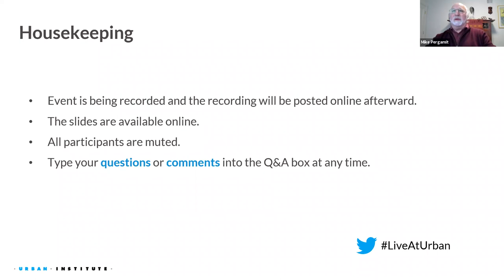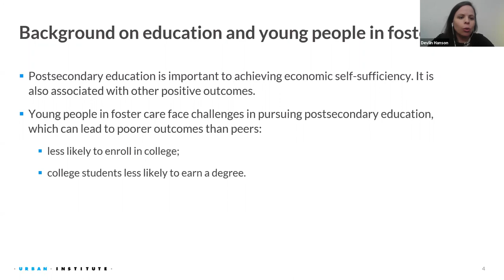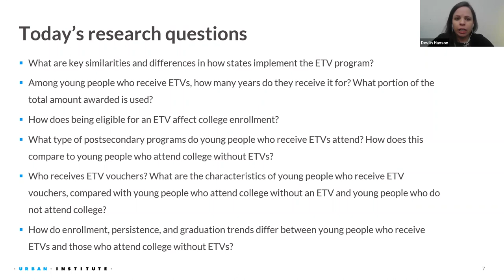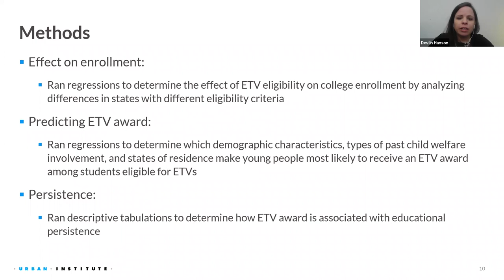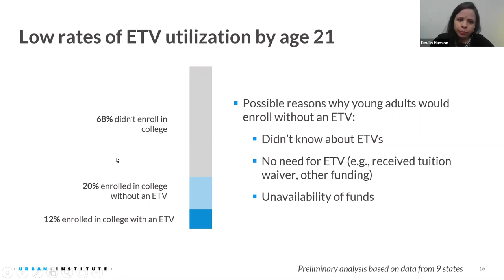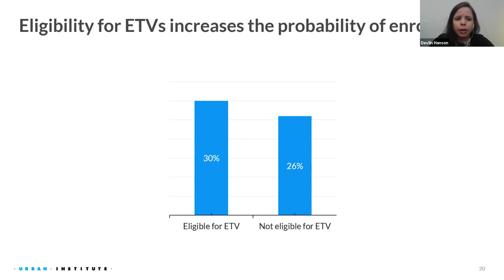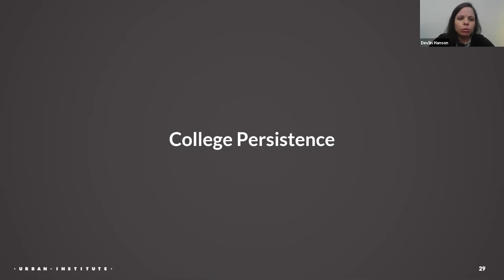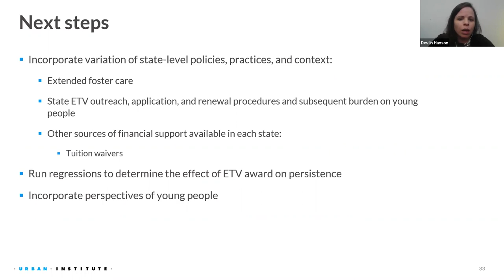Results from the Chafee Education and Training Voucher Evaluation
Join the Urban Institute to discuss the results of an evaluation of the Chafee Education and Training Voucher (ETV) program in 10 states. Many young people leaving foster care strive to earn a college degree but need support to do so. The Chafee ETV program offers youth currently or formerly in foster care financial supports to pursue postsecondary education or vocational training. Our conversation will focus on results from analyzing administrative data in the 10 states, including characteristics of young people who receive ETVs, how and where ETVs are used, and educational outcomes.

SPEAKERS
-Devlin Hanson, Senior Research Associate, Urban Institute
-Mike Pergamit, Senior Fellow, Urban Institute
-Kate Thomas, Research Analyst, Urban Institute